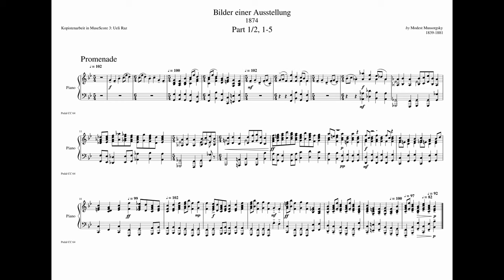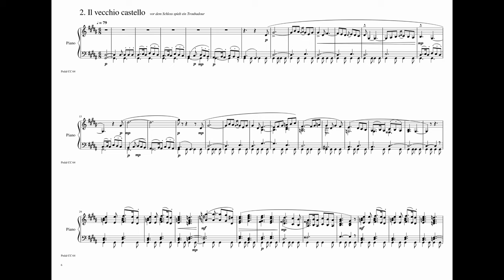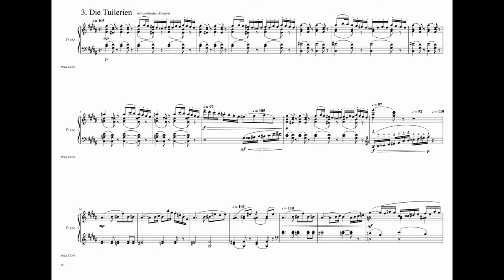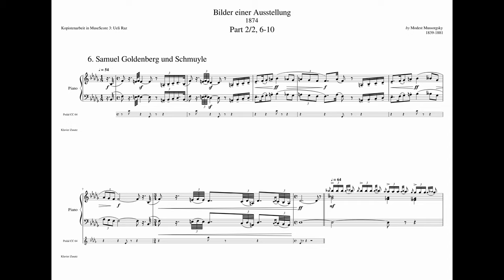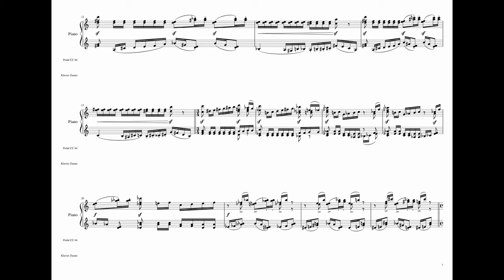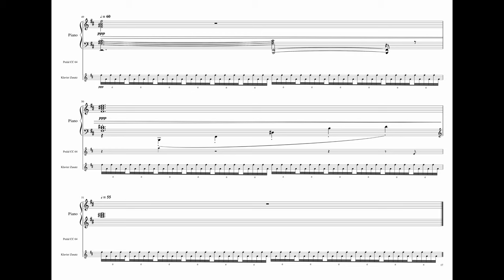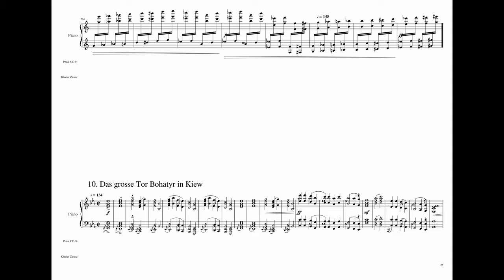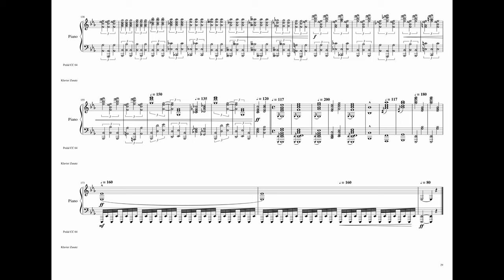Modest Mussorgsky, Bilder einer Ausstellung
Modest Mussorgsky, Bilder einer Ausstellung. Kopistenarbeit in MuseScore 3 (zwei Hälften, in Movavi wieder zusammengesetzt). MIDI Export. In Cubase 10.5 Artist auf UVI Falcon Piano "Italian" von VI-Labs (TrueKeys Pianos). - Audioimport in Movavi 2020 Plus mit den MuseScore Notenseiten, 4k HD.

Piano Velocity Curve: -4, Hall: Spacious Church.

Promenade
Gnomus: heulendes Hinkebein, arthrosegeplagt
Promenade
Singender Troubadour vor altem Schloss
Promenade
Tuilerien mit spielenden Kindern
Bydlo: polnischer Ochsenwagen
Promenade
Ballett der Kücken in ihren Eierschalen
Samuel Goldenberg & Schmuyle: der Reiche manipuliert den Armen
Promenade
Limoges: Streit der Marktfrauen
Catacombae: Unter Paris A) Sepulcrum romanum B) Con mortuis in lingua mortua
Hühnerkrallenhütte Baba Yaga (aggressive Hexe)
Bohatyr: Das grosse Tor von Kiew

Materialien zur pädagogischen Nutzung des Werkes von Mussorgsky gibt es
Formate: pdf, midi, mscx, mscz, mxl, musicxml